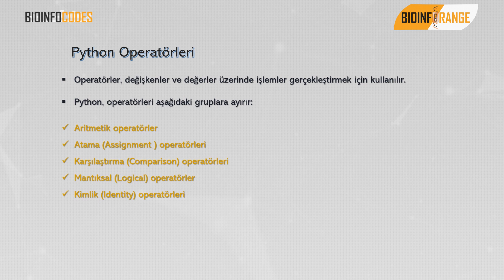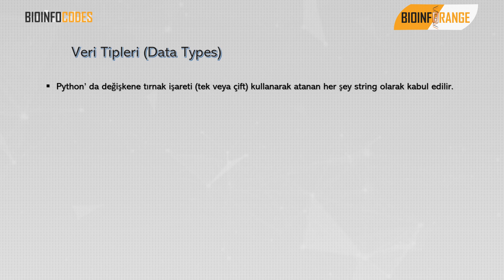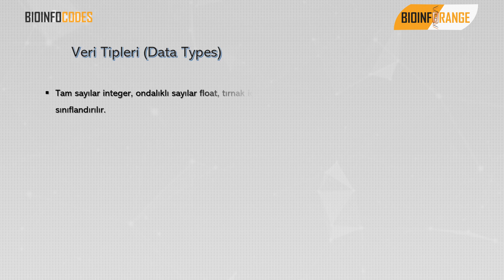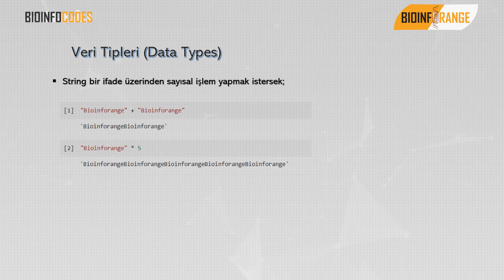Bioinfocodes Python Animasyon Serisi 1:Python'a Giriş, Veri Tipleri, Aritmetik ve Atama Operatörleri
Python’da Aritmetik Operatörler, Atama Operatörleri ve Veri Tipleri (Data Types) hakkında bir animasyon videosu paylaşılmıştır.